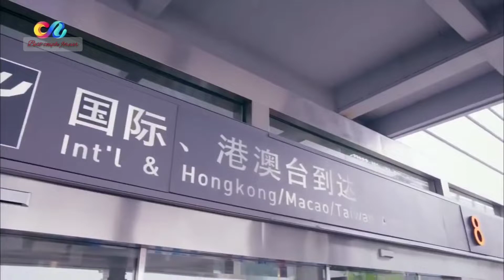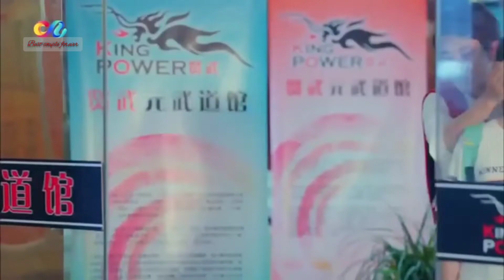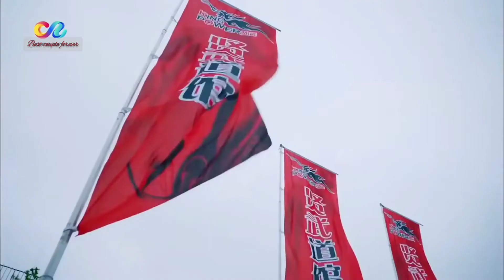Guzarish 🎶🎧🎼 Tinghao 💘 Baicao // A most beautiful and sweet love story // Whirlwind girl 💕💕💕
Hey my dear friends this is the new editing video of our favourite drama whirlwind girl with our cutest couple, I hope you all like this editing.

Most fabulous and world cutest love story of beautiful couple Mr. Fang Ting Hao (champion of Yuan Wu Dao Marshall art's) and Miss Qi Bai Cao (Stunning player of Song Bai Hall Marshall art's)... 💕💕💕

Please give more like, comment, subscribe to my YouTube channel also press the bell icon so that you can see my all new videos first and share this video to others...

Drama- Whirlwind Girl
Song- Guzarish
Cast- Chen Xiang as Fang Ting Hao
           Hu Binquing as Qi Bai Cao